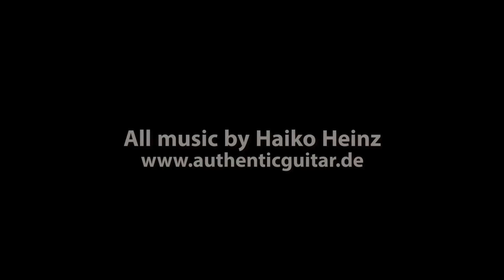HyperGravity Compressor Demo (German)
Haiko Heinz zeigt der HyperGravity Compressor.